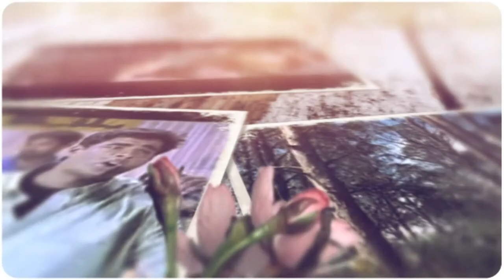Sing My Favs Season 4 | Unnikrishnan Bday Special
Sing My favorites is an online singing series started to celebrate the music celebrities, reminding them their wonderful musical journey with music directors, co singers or singers. Digital Platform singers come together to wish them and sing for them as a dedication.

In this season singers come together to wish music director Unnikrishnan Sir on his 53rd Birthday.